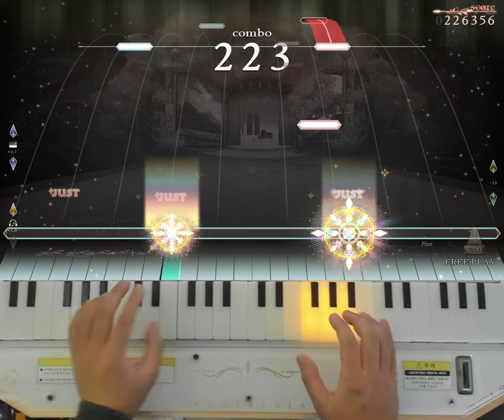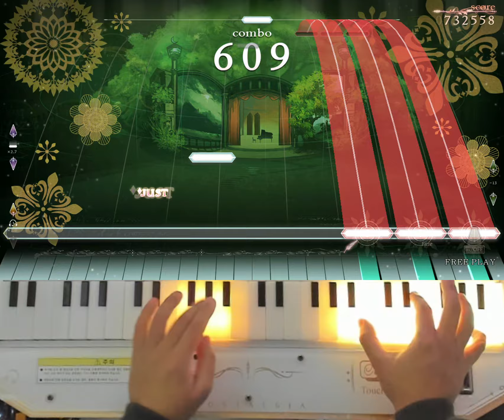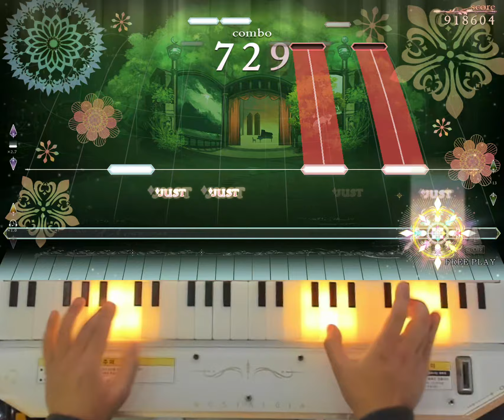[ノスタルジア Op.3] Tea for Two Expert Pianist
Tea for Two / ヴィンセント・ユーマンス
Expert LV.9
Player : EXP?
Score : 1000000
Location : CYGameworld